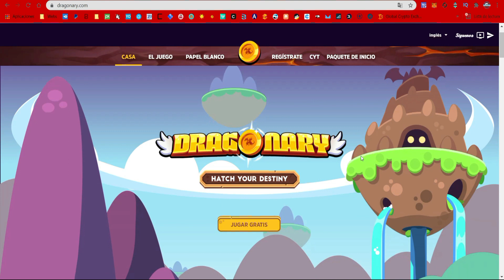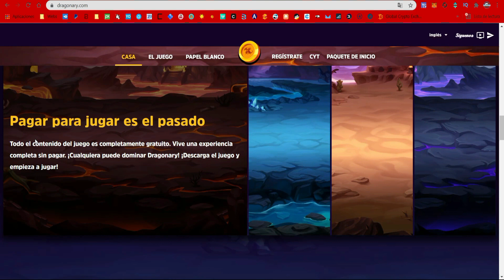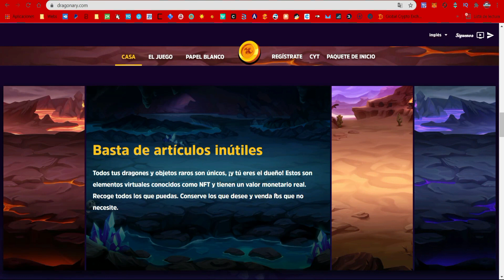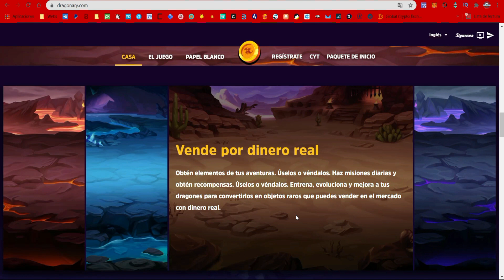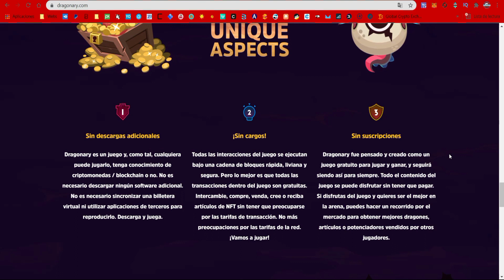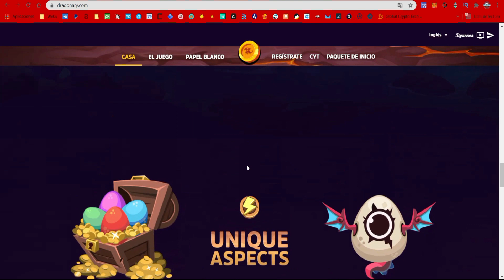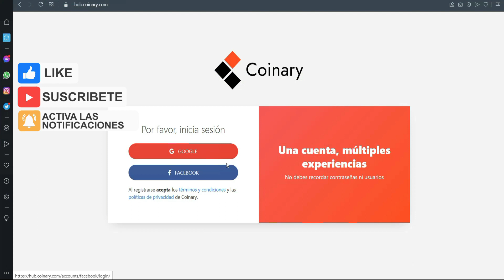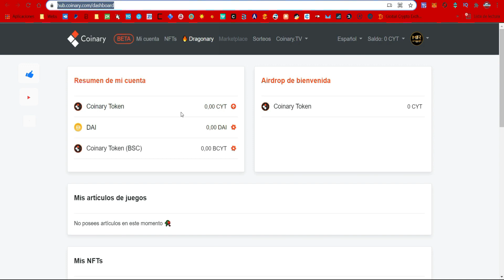📢 NOVEDADES DE DRAGONARY 📢 Lanzamiento el 31 de Julio 💰 GANA DINERO JUGANDO 💰 Criptomonedas GRATIS❗❗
Es posible GANAR DINERO JUGANDO? Pues si es cierto, aquí aprenderás como Ganar Dinero Gratis Jugando con DRAGONARY.

✅MrCrypto✅ contigo para ayudarte paso a paso para ganar excelentes airdrops, aprovechemos siempre cada uno de estos lanzamientos de cryptomonedas gratis.

🔥🔥⭐ REDES ⭐🔥🔥

Descargo de responsabilidad:

✅MrCrypto✅ no ofrece consejos legales, financieros o de inversión, ni sustituye la debida diligencia de cada interesado. ✅MrCrypto✅ no respalda a ninguna empresa, pagina o aplicación que estén promocionadas en este canal ni los sitios web de los cuales se hablan. El contenido y los enlaces (links) provistos en este canal solo cumplen propósitos informativos. Cada persona es responsable de sus finanzas y sus inversiones. ✅MrCrypto✅ ni ninguno de sus allegados se hace responsable de cualquier perdida o perjuicio que se deriven en el uso de esta información. Cada persona debe analizar bien su situación antes de confiar en esta información.